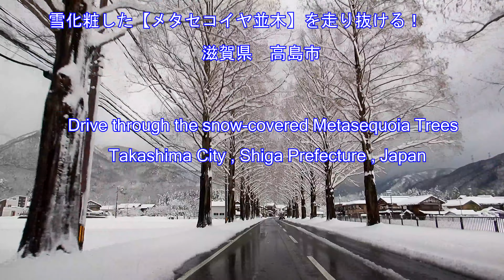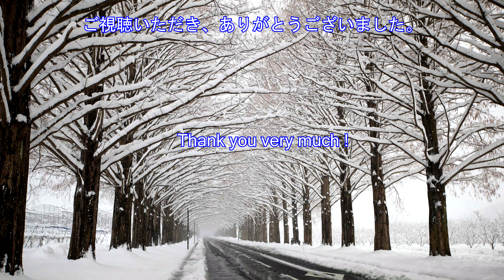【4K】 2022年2月 雪化粧の【メタセコイヤ並木】を走り抜ける！Metasequoia Trees February 5 , 2022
滋賀県高島市の「メタセコイヤ並木」です。
　今回は、雪化粧した状態の「メタセコイヤ並木」の４Ｋ映像をご覧頂きたいと思います。
　今回の動画は、Nikon 製カメラ COOLPIX  W300で撮影しました。
動画は４Ｋ（UHD  30）に設定して撮影しました。
今回はそのカメラを、自動車の中で吸盤を使用し、固定して撮影しました。
また、今回は、「メタセコイヤ並木」の入り口（南側）から出口（北側）
までノンストップで撮影しましたので、ごゆっくりと最後までお楽しみ
下さい。
　昨年１２月にも雪が降っている「メタセコイヤ並木」を突っ走る「４Ｋ
動画」を投稿していますが、今回は「雪が止んだ状態」なので、前回よりも木々の映像が鮮明だと思います。

◎Metasequoia Trees
◎Takashima  City , Shiga Prefecture , Japan
◎February 5 , 2022
◎Drive through  the snow-covered Metasequoia Trees
◎Video shooting equipment : Nikon  COOLPIX  W300 (4K)